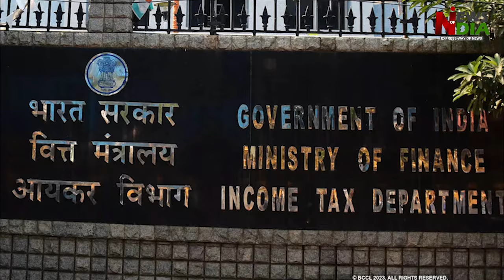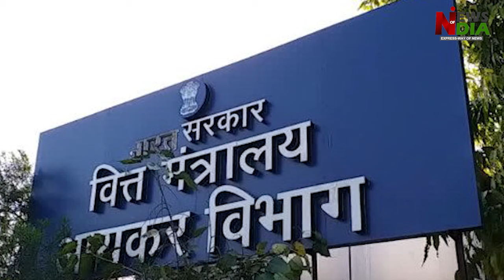Congress spent bribe money in elections, Rahul Gandhi and Kamal Nath in trouble